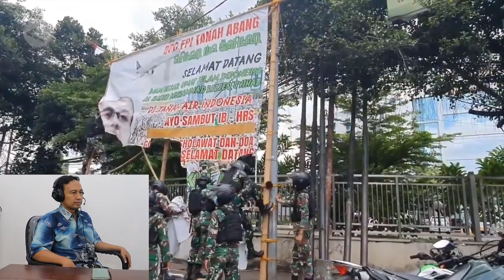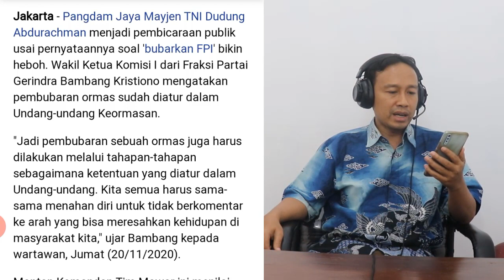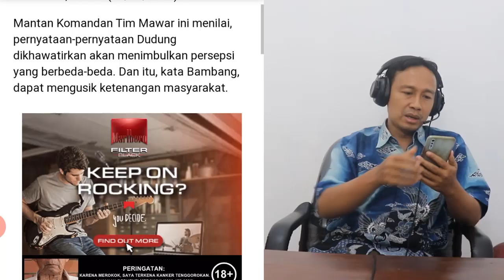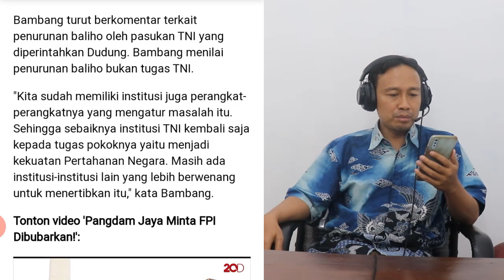MASYAALLOH‼️ SPANDUK HABIB RIZIEQ SIHAB DITURUNKAN ANGGOTA TNI DAN MINTA FPI DIBUBARKAN